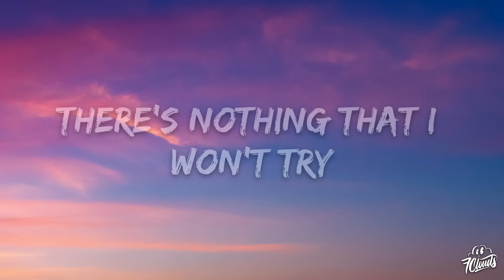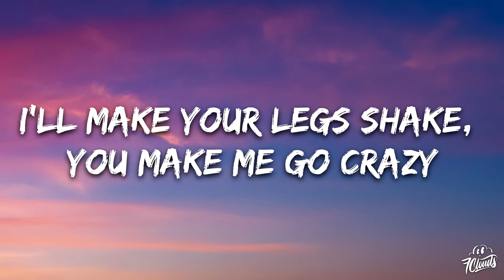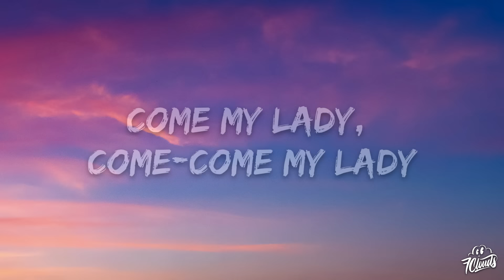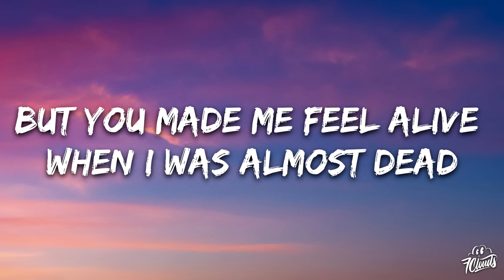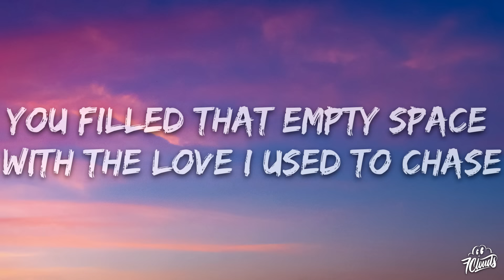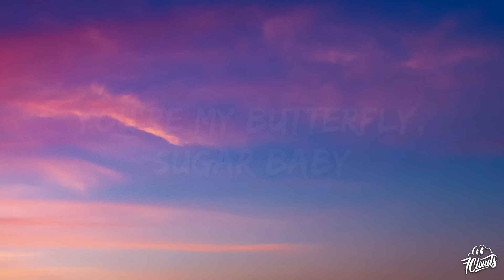Crazy Town - Butterfly (Lyrics)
🎤 Lyrics: Crazy Town - Butterfly

[Chorus]
Come my lady, come-come my lady
You're my butterfly, sugar baby

[Verse 1]
Such a sexy, sexy pretty little thing
Fierce nipple pierce, you got me sprung with your tongue ring
And I ain't gonna lie 'cause your loving gets me high
So to keep you by my side, there's nothing that I won't try
Butterflies in her eyes and looks to kill
Time is passin', I'm askin', "Could this be real?"
'Cause I can't sleep, I can't hold still
The only thing I really know is she got sex appeal
I can feel, too much is never enough
You're always there to lift me up when these times get rough
I was lost, now I'm found ever since you've been around
You're the woman that I want, so yo, I'm puttin' it down

[Chorus]
Come my lady, you're my pretty baby
I'll make your legs shake, you make me go crazy
Käärijä - Cha Cha Cha (English Translation)
Genius English Translations
Area Codes
Kali
Lost
Linkin Park
[Verse 2]
I don't deserve you unless it's some kind of hidden message
To show me life is precious, then I guess it's true
But to tell the truth, I really never knew 'til I met you
See I was lost and confused, twisted and used up
Knew a better life existed, but thought that I missed it
My lifestyle's wild, I was livin' like a wild child
Trapped on a short leash paroled the police files
So yo, what's happenin' now?
I see the sun breakin' down into dark clouds
And a vision of you standin' out in a crowd, so

[Verse 3]
Hey sugar mama, come and dance with me
The smartest thing you ever did was take a chance with me
Whatever tickles your fancy
Girl, it's me and you like Sid and Nancy
So sexy, almost evil
Talkin' 'bout butterflies in my head
I used to think that happy endings were only in the books I read
But you made me feel alive when I was almost dead
You filled that empty space with the love I used to chase
And as far as I can see it don't get better than this
So butterfly, here is a song and it's sealed with a kiss
And a thank you, miss
[Breakdown]
So come and dance with me